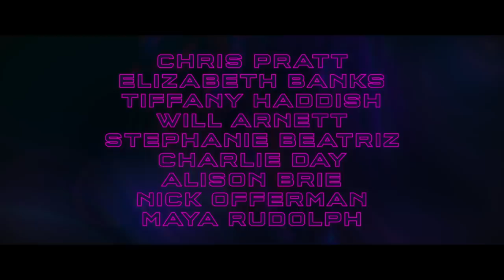THE LEGO® MOVIE 2 - Official Trailer 2 - Warner Bros. UK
Hang on to your fronds! Emmet ventures to another universe in the new trailer for TheLEGOMovie2 – watch now!

The much-anticipated sequel to the critically acclaimed, global box office phenomenon that started it all, “The LEGO® Movie 2” reunites the heroes of Bricksburg in an all new action-packed adventure to save their beloved city.  It’s been five years since everything was awesome and the citizens are facing a huge new threat: LEGO DUPLO® invaders from outer space, wrecking everything faster than they can rebuild.
The battle to defeat them and restore harmony to the LEGO universe will take Emmet, Lucy, Batman and their friends to faraway, unexplored worlds, including a strange galaxy where everything is a musical. It will test their courage, creativity and Master Building skills, and reveal just how special they really are.

Reprising their starring roles from the first film are Chris Pratt as Emmet, Elizabeth Banks as Lucy (aka Wyldstyle), Will Arnett as LEGO Batman, Nick Offerman as Metal Beard, Alison Brie as Unikitty and Charlie Day as Benny.  They are joined by Tiffany Haddish, Stephanie Beatriz, and Arturo Castro as, respectively, new characters Queen Watevra Wa’Nabi, Sweet Mayhem and Ice Cream Cone.
“The LEGO Movie 2” is directed by Mike Mitchell (“Shrek Ever After,” “Trolls,” “Sky High”).  It is produced by Dan Lin, Phil Lord, Christopher Miller and Roy Lee, the team behind the LEGO film franchise since “The LEGO Movie” debuted in 2014. The screenplay is by Phil Lord & Christopher Miller and Matthew Fogel, story by Phil Lord & Christopher Miller, based on LEGO Construction Toys.
Serving as executive producers are Jill Wilfert, Matthew Ashton, Jinko Gotoh, Chris McKay, Zareh Nalbandian, and Courtenay Valenti.  Patrick Marc Hanenberger (“Rise of the Guardians”) is the production designer, and Claire Knight is the editor.  The music is composed by Mark Mothersbaugh (“Thor: Ragnorak,” “The LEGO Movie”).  Trisha Gum is the animation director.
The film opens nationwide in 2D and 3D beginning Friday, February 8, 2019.
Warner Bros. Pictures and Warner Animation Group present, in association with LEGO System A/S, a Lin Pictures/Lord Miller/Vertigo Entertainment Production, “The LEGO Movie 2” is distributed by Warner Bros. Pictures.